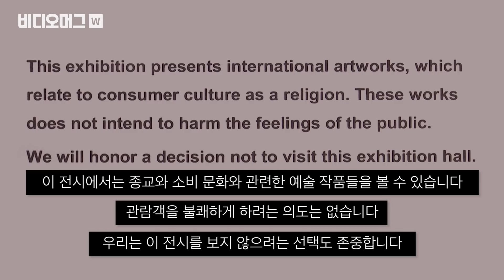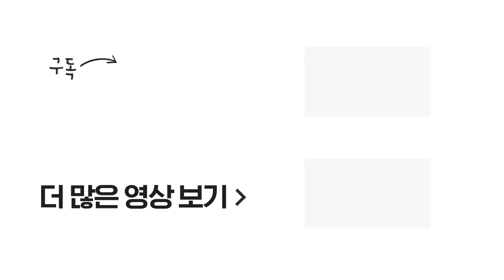'맥도날드' 십자가상에 분노한 이스라엘...표현의 자유인가 신성 모독인가 / 비디오머그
이스라엘 북부 하이파 지역에서 '예수'의 형상이나 상징물들을 활용한 미술 작품전이 열리고 있어 논란이 되고 있습니다. 그 중 가장 큰 반향을 일으키고 있는 작품은 패스트푸드 '맥도날드' 사의 마스코트인 '로날드 맥도날드'가 십자가에 못박힌 '맥 지저스'입니다. 핀란드 출신의 기독교인 예술가 '쟈니 레이노넨'이 만든 이 작품에 이스라엘의 기독교인들은 크게 항의하고 있습니다. 작품의 전시 중단을 요청하는 집회에서 경찰관 3명이 다치며, 최루탄을 이용해 집회 진압이 이뤄지는 등 갈등이 깊어지고 있습니다. 표현의 자유인가, 종교적 모독인가? 소셜 미디어 비디오머그가 전해드립니다.